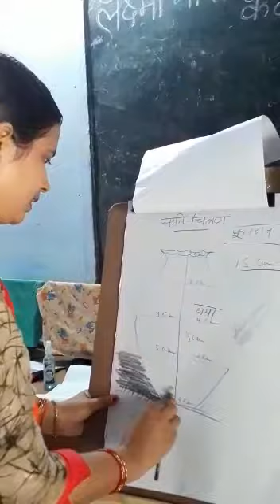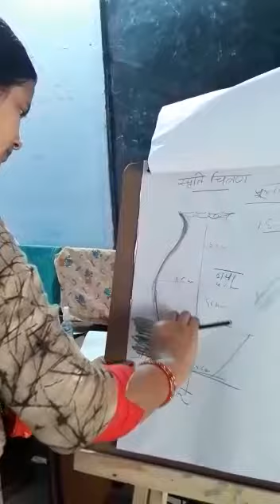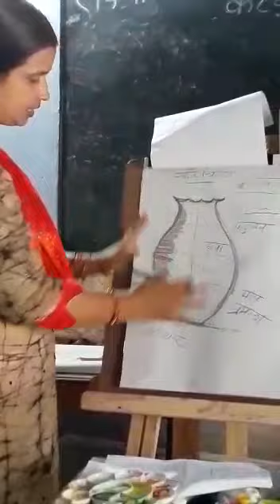Deepanjali art LNJSKIC moradabad